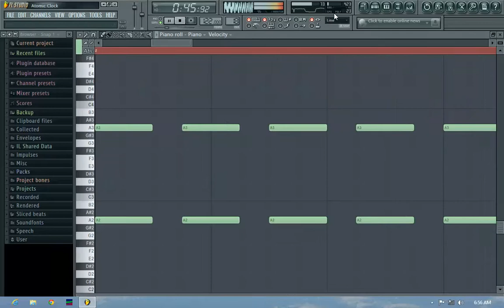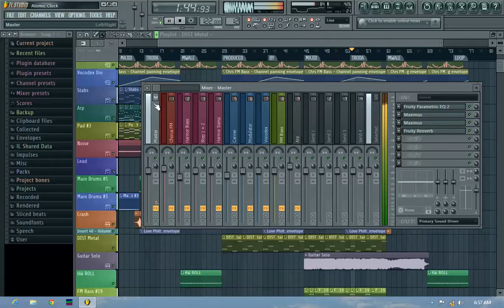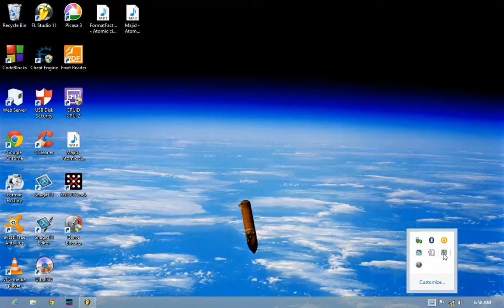Majid - Atomic Clock (fruity loops 11 Beat)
fruity loops 11 Beat, Electro House Music